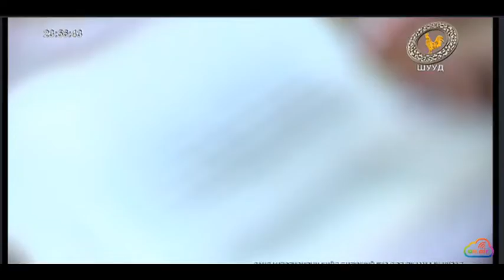Цэ Дор Лхамын хурлаас-1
МБШТев.Гандантэгчэнлин хийдээс Битүүний “Цэ Дор Лхам”-ын хурлаас.2017 -2-26